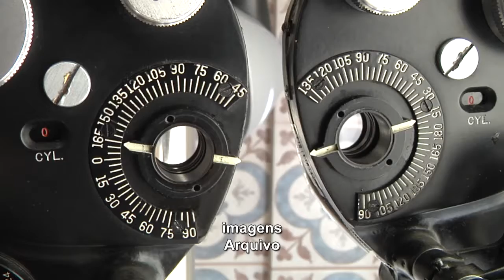Câmara Notícia : Abril Marrom 19/02/2019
Câmara aprova a criação do Mês Abril Marrom,dedicado à prevenção e combate aos diversos tipos de cegueira.